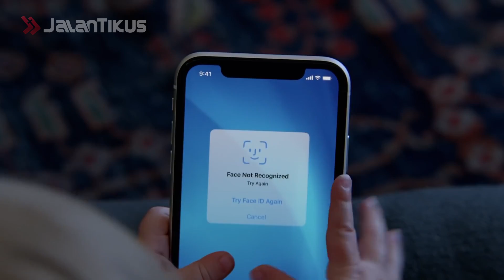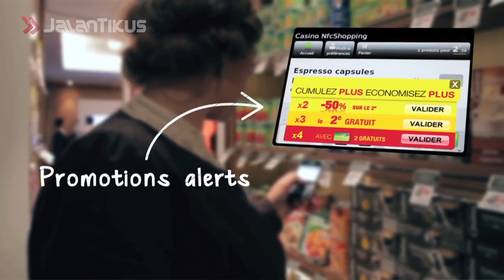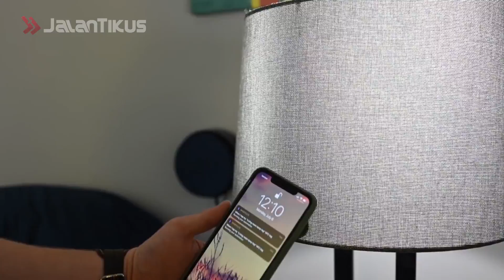MAHAL TAPI KURANG CANGGIH?? 5 Fitur Terbaru yang Tidak ada di iPhone 11!!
Mahal tapi masih banyak fitur canggih yang gak ada?? Hayoo siapa disini yang pengen beli iPhone 11 tapi masih ragu??

Sekarang ini perkembangan teknologi sangatlah pesat. Banyak banget smartphone keluaran baru yang menawarkan berbagai fitur canggih...

Tapi ternyata geng smartphone yang baru saja rilis yaitu iPhone 11, masih belum memiliki beberapa fitur canggih seperti pada smartphone android lainnya.

Nah kali ini JalanTikus mau kasih tau kalian nih beberapa fitur canggih yang belum ada di iPhone 11 yang super mahal ini... Ikutin videonya sampai habis ya.

Baca juga artikel seputar gadget dan iPhone yang ada di JalanTikus.com ya!

5 Alasan Pengguna iPhone Dikenal Menyebalkan & Sombong, Padahal Belinya Nyicil!

5 Fitur Baru di iPhone 11 yang Ternyata Gak Penting, Menang Mahal Doang!

Kecepatan Download iPhone 11 Pro Lebih Lelet Dari iPhone XS, Ini Penjelasannya!

5 Alasan Kenapa iPhone 11 Pro Dibenci Banyak Orang, Mending Buat Umroh?

iPhone Payah! 5 Fitur Canggih Android yang Tidak Ada di iPhone Sampai Sekarang